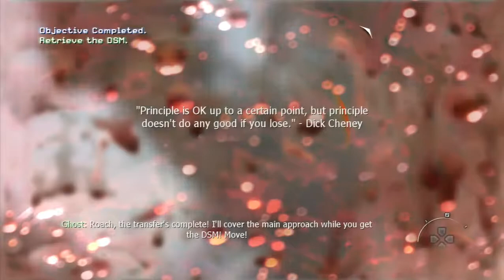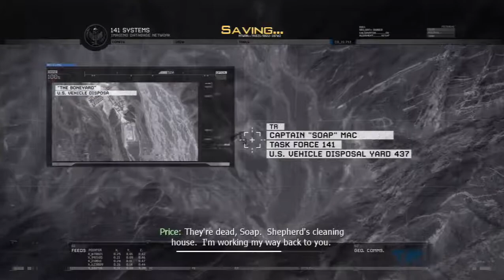#14 Loose Ends Mission #4 Act III - MW2 Campaign Walkthrough